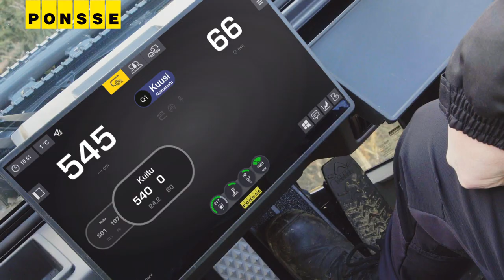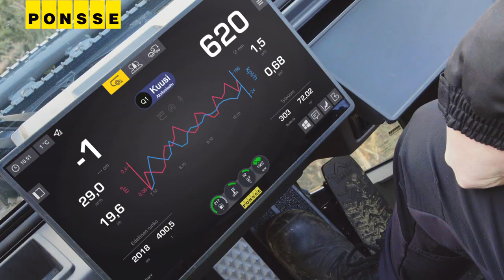PONSSE Manager API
PONSSE Manager API helps to analyse forest machine data in high detail based on each customer’s business needs. The service can be used as a data source for invoicing of harvesting operations or making salary payments, for example, based on harvesting production data.